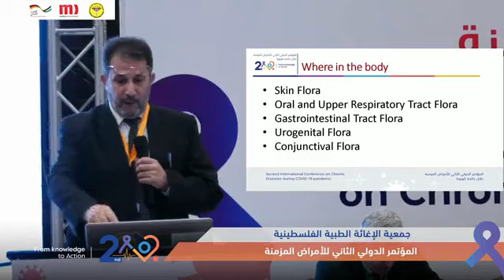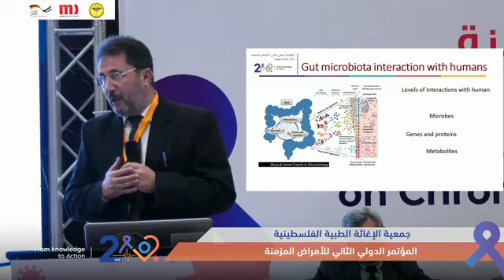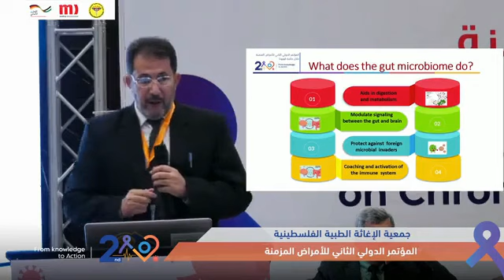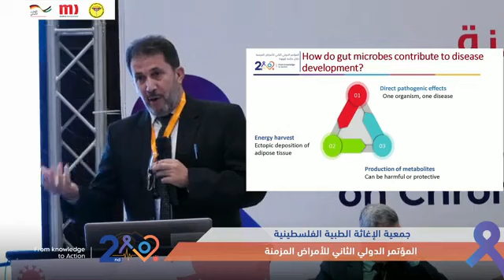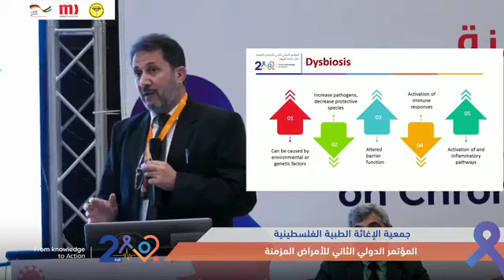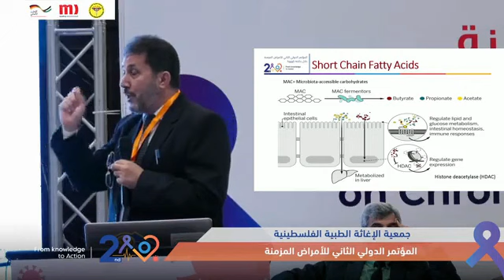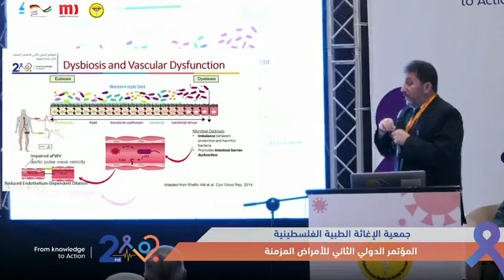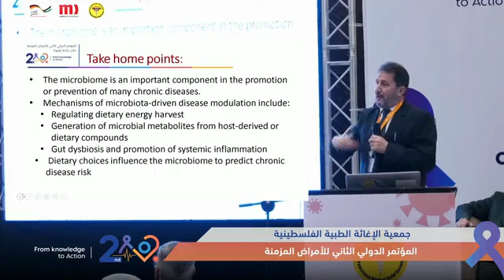Dysbiosis role in chronic diseases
دور إعتلال النبيت الميكروبي في الامراض المزمنة